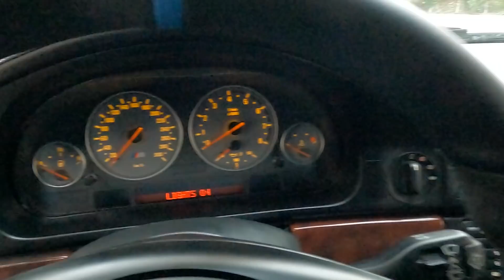Il réveille les morts😱540i V8 E39 Decata💀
Si vous souhaitez présenter votre auto n hésitez pas à prendre contact sur ma chaine YouTube sur  page Facebook ou sur mon Instagram